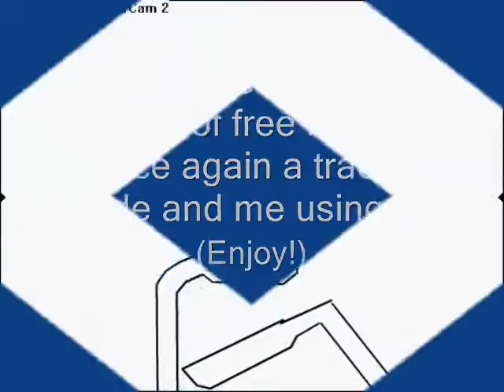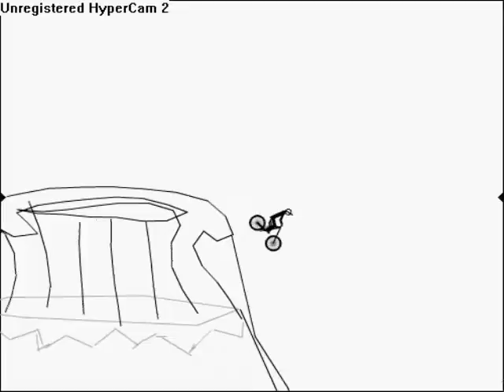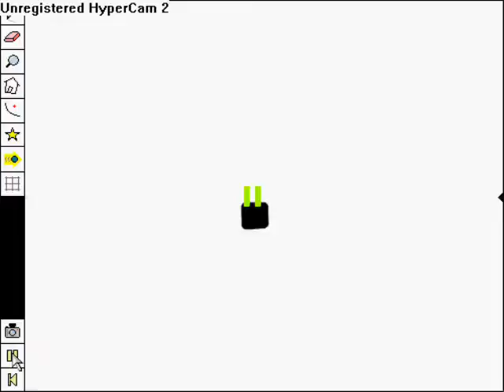Free rider 2 track